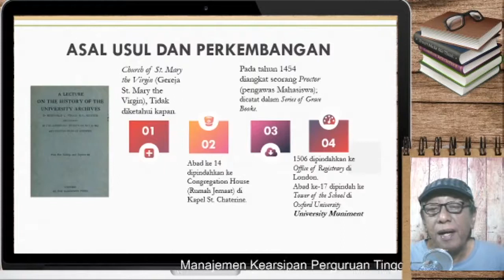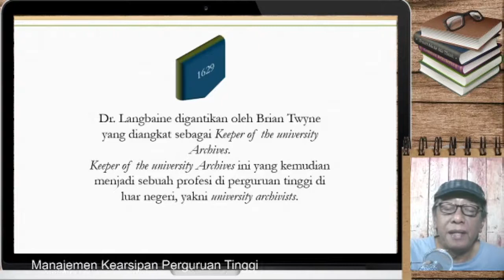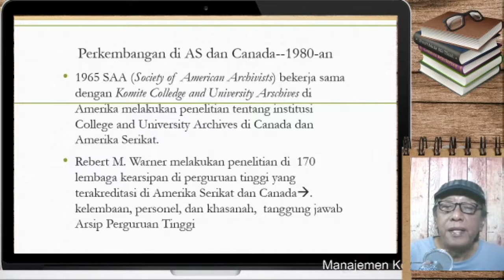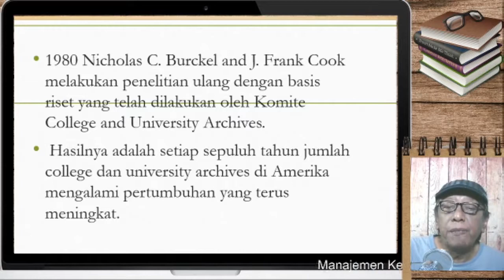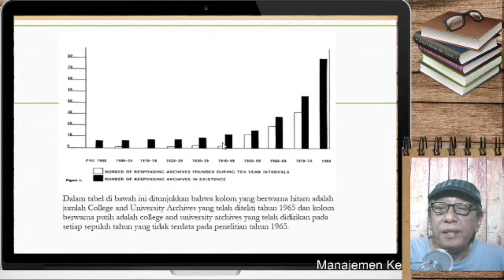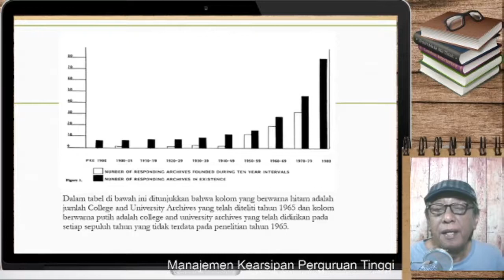ARSIP UNIVERSITAS, ASAL USUL, DAN MANAJEMEN KEARSIPAN PERGURUAN TINGGI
Arsip Universitas, Asal usul, dan Manajemen Kearsipan Perguruan Tinggi, usianya sudah cukup lama. Melacak Arsip Univesitas, asal usul, dan Manajemen Kearsipan Perguruan Tinggi menjadi penting, agar diketahui  bagaimana riwayat Arsip Universitas itu dan kapan lahirnya profesi kearsipan di Arsip Universitas pertama, baik itu arsiparis maupun manajer arsip, serta perkembangan Arsip Universitas tahun 1980-an. Di indonesia sendiri arsip universitas atau arsip perguruan tinggi baru muncul pada tahun 2004 yang dimotori oleh Universitas Gadjah Mada. Dalam Manajemen Kearsipan Perguruan Tinggi, Arsip Universitas tidak hanya mengelola arsip statis saja tetapi juga mengelola arsip dinamis, termasuk arsip aktif, arsip inaktif, arsip kartografi, arsip vital, arsip rekaman suara, arsip foto, arsip film, dan lainnya. Lahirnya institusi arsip universitas atau arsip perguruan tinggi di UGM dpelopori oleh Arsip Nasional Republik Indonesia atau ANRI.
Salam, tetap jaga kesehatan